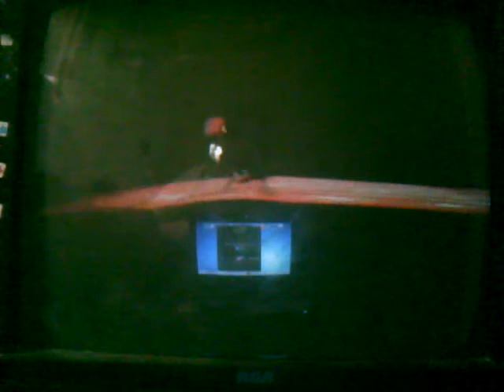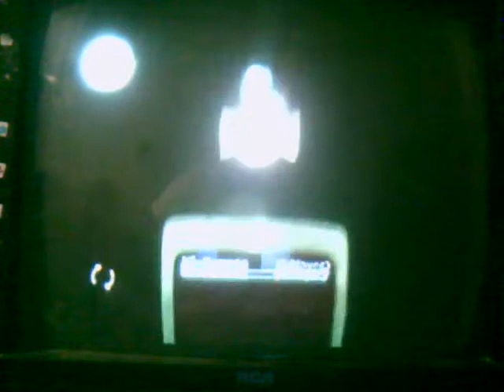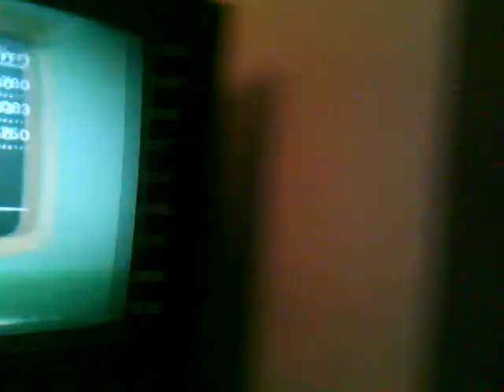Little big planet Sharks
this Video will show you 2 levels of sharks and give keys to my oter levels enjoy?!?!?!?!
sry ifits long.
account: Slayer5219 search me heart me wat ever you want you can also add me if you want.